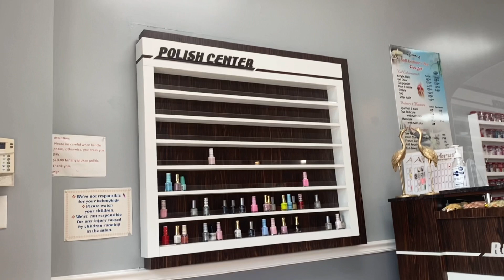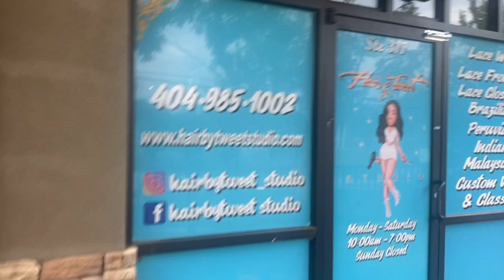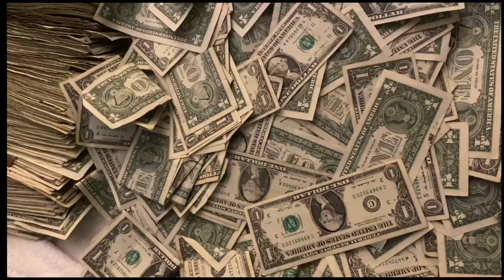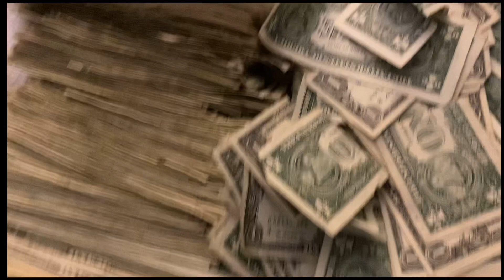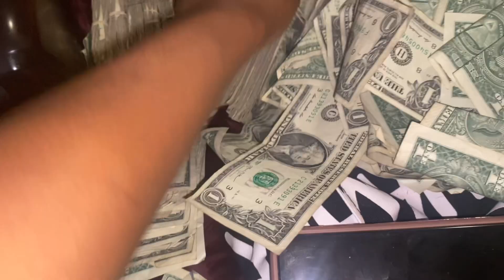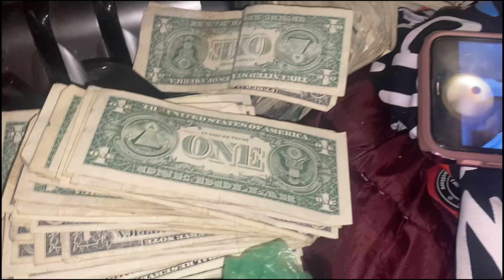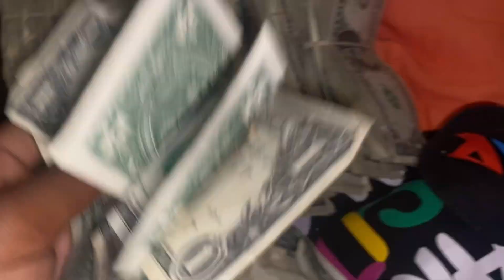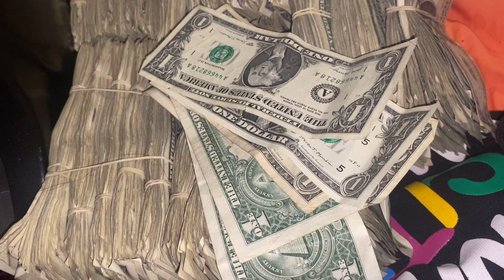HOW MUCH MONEY I MADE IN THREE DAYS!!! | STRIPPER VLOG